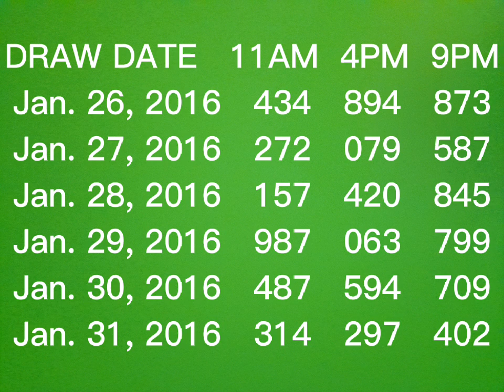3D LOTTO RESULT HISTORY JANUARY 2016 / 3D SWERTRES RESULT TODAY